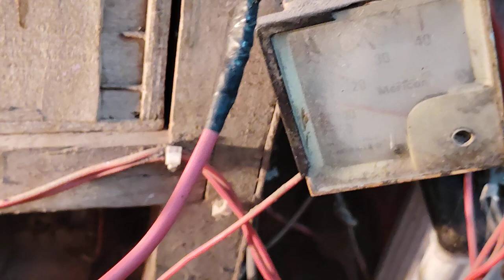Kisi bhi inverter Mein andar wiring Jal Jaaye to aasani se theek Karen